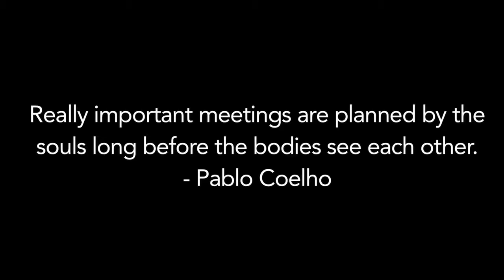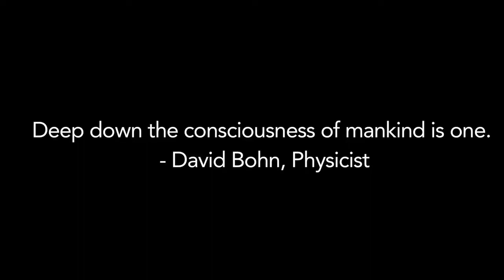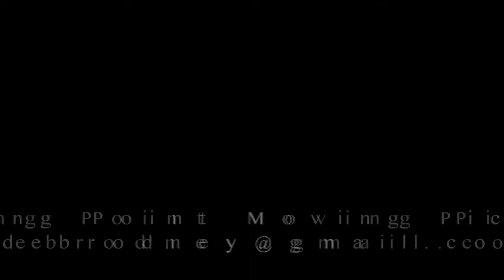Synchronicity and Connecting to Soul Buddies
Creating unique video profiles, pitches, tributes and mini-documentaries to enhance websites and social media. Telling compelling stories with pictures.